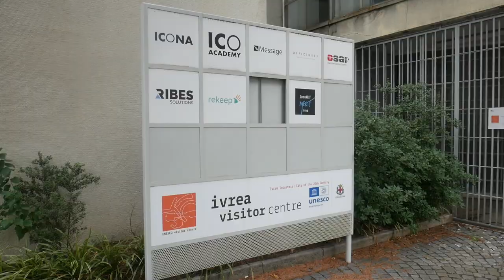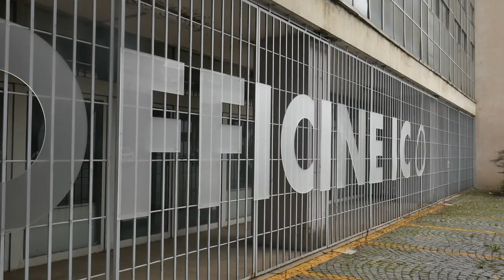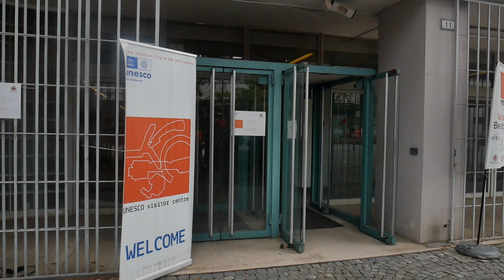Olivetti una delegazione straniera per conoscere il sito Unesco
Il 20 settembre il sito Unisco di Ivrea è stato oggetto di attenzione da parte di giornalisti della stampa estera per approfondire il pensiero del fondatore della famosa fabbrica e conoscere l'ecosistema Olivettiano. Il sindaco d'Ivrea Matteo Chiantore ci ha parlato del presente e del futuro del sito Unesco.